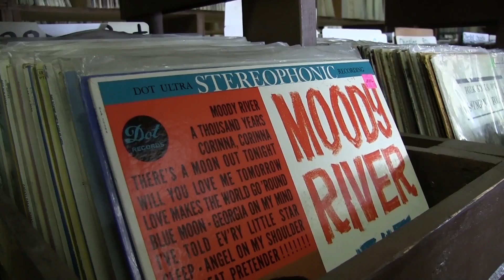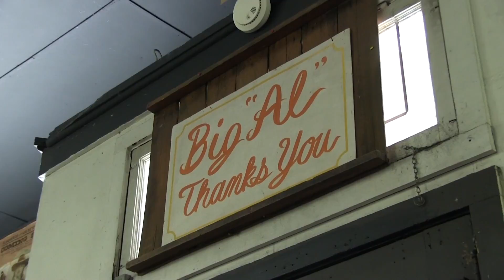Big Al's Finally Closes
Big Al Farleigh has gone to the turntable in the sky. Check out a little video back in 2012, before he died. The scratchy, noisy tune by Joe & Eddie would be to his liking.